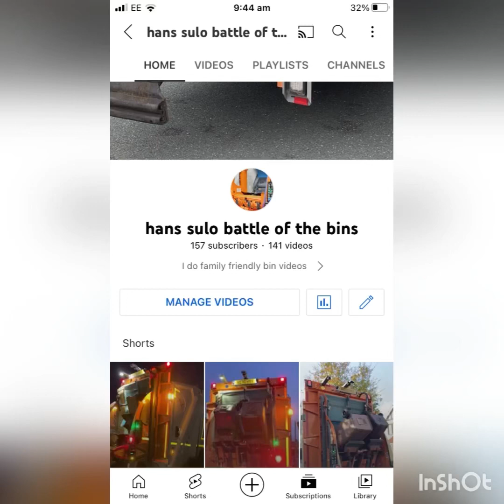100,000 views special.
Hi guys as u see in the photo I’m at 100,000 views.

I have no othe r videos so here is some pictures from earlier in the year when I went to London !!